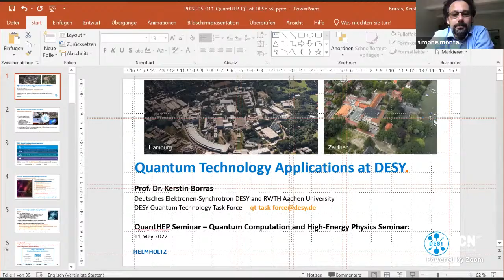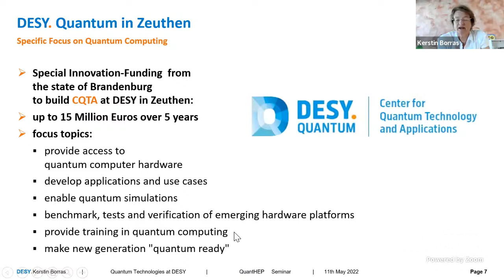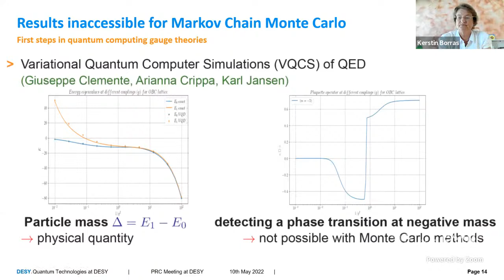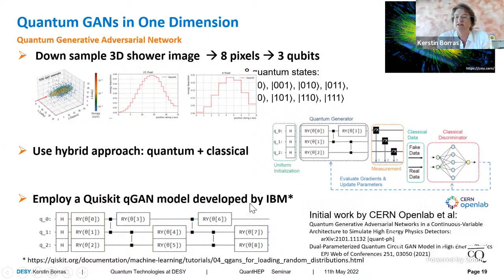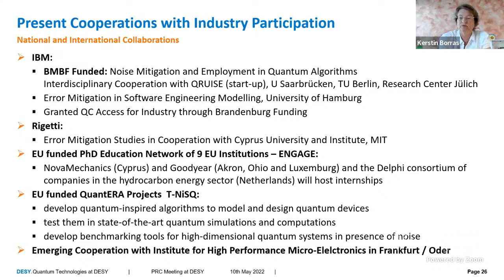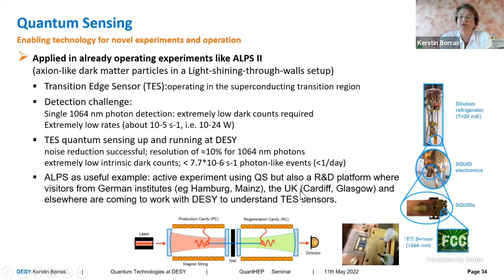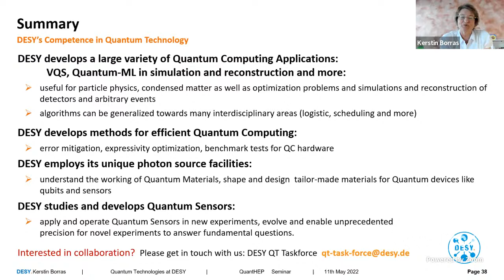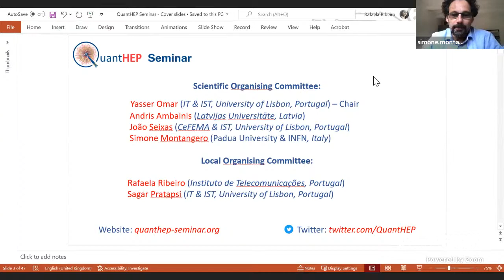Kerstin Borras - Quantum Computing and Quantum Technology Activities at DESY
Quantum Technologies and especially Quantum Computing are strongly evolving fields in HEP. There are several initiatives on national, European and international level.
In Germany, the Deutsches Elektronen-Synchrotron – DESY, in its role as the German national hub for HEP, had established a Quantum Technology Task Force almost two years ago. This Task Force is in the process of building “DESY. QUANTUM”, an institutional organization bundling the various activities for Quantum Technologies at DESY to benefit from synergy effects.
DESY.QUANTUM presently comprises three pillars:

Quantum Computing: exploring and employing the potential for theoretical calculations and experimental simulation and reconstruction algorithms as well as developing methods for efficient Quantum Computing like error mitigation and quantum gate circuit optimization.

Quantum Sensing: as evolving and enabling technology, already applied in one DESY experiment.

Quantum Materials: employing DESY’s unique and brilliant photon sources for studies aiming at the fundamental understanding of quantum phenomena in materials towards the development of tailor-made materials for quantum technology devices, including innovative qubit systems.

In my talk I will report on these activities with ongoing projects and highlighting recent achievements and publications.